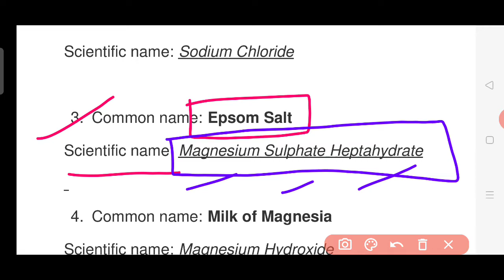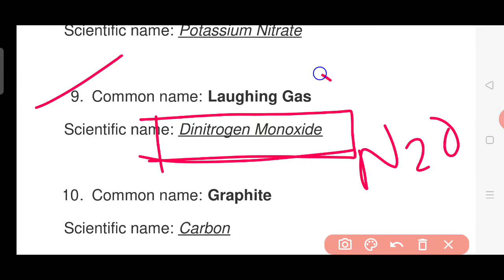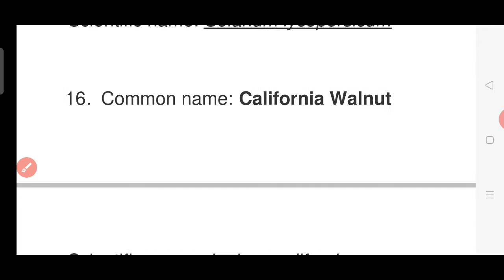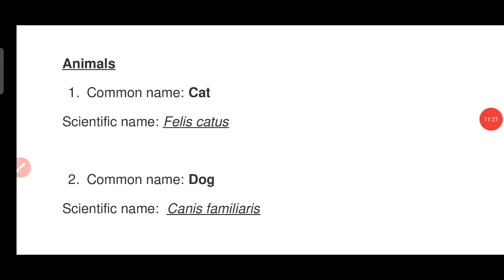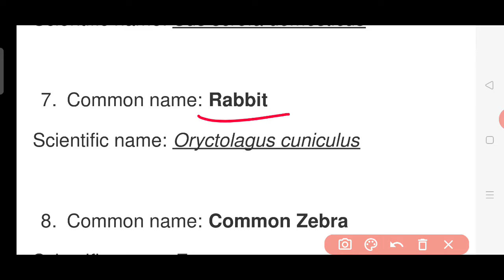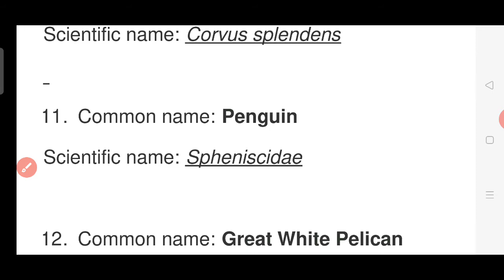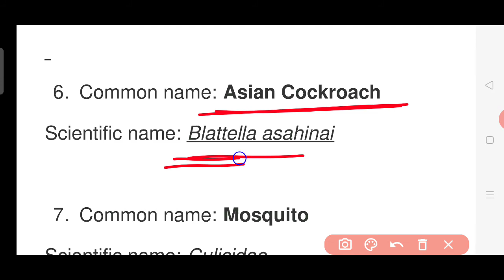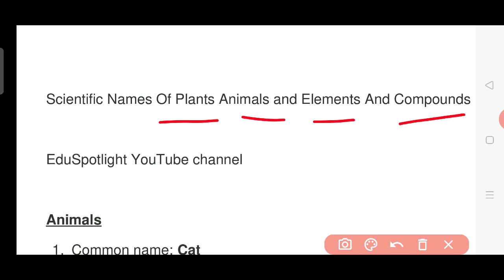Groupd SCIENTIFIC NAME OF Plants Animals Birds Insects Compounds Elements SSC GROUPD PCS ALL EXAMS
Below is the list of the animals and birds with scientific names which are useful for the various competitive exams and academic exams also.

Animals & Birds

Scientific Names

Bison

Bos gaurus

Black buck

Antelope cervicapra

Chinkara

Gazella bennettii

Nilgai

Boselaphus tragocamelus

Wolf

Canis lupus

Lion

Panthera leo

Elephant

Elephas maximus

Wild Ass

Equus africanus asinus

Leopard or panther

Panthera pardus

Kashmir stag or hangul

Cervus canadensis hanglu

Peacock

Pavo cristatus

Siberian crane

Grus leucogeranus

Fox

Vulpes vulpes

Rhinoceros

Rhinoceros unicornis

Tiger

Panthera Tigris

Crocodile

Crocodylus palustris

Gavial or Gharial

Gavialis gangeticus

Horse

Equus caballus

Zebra

Equus quagga

Buffalow

Babalus bubalis

Wild boar

Sus scrofa

Arabian camel

Camelus dromedaries

Giraffe

Giraffa camelopardalis

House wall Lizard

Hemidactylus flaviviridis

Hippopotamus

Hippopotamus amphibius

Rhesus monkey or baudar

Macaca mulatta

Dog

Canis lupus familiaris

Cat

Felis domesticus

Cheetah

Acinonyx jubatus

Black rat

Rattus rattus

House mouse

Mus musculus

Rabbit

Oryctolagus cuniculus

Bubo virginianus

House sparrow

Passer domesticus

House crow

Corvus splendens

Common myna

Acridotheres tristis

Indian parrot

Psittacula eupatria

Bulbul

Molpastes cafer

Koel

Eudynamis scolopaccus

Pigeon

Columba livia

Indian Cobra

Naja naja

King cobra

Ophiophagus hannah

Sea snake

Hydrophiinae

Indian Python (Ajgar)

Python molurus

Dhaman or rat snake

Ptyas mucosa

Important Scientific Names of Plants, Fruits & Vegetables

Scientific Names of Plants and Trees

S.NoCommon NameScientific Name1TulsiOcimum sanctum2CottonGossypium herbaceum3BanyanFicus benghalensis4NeemAzadhirachta indica5PeepalFicus religiosa Linn.6RoseRosa7SaffronCrocus sativus8SugarcaneSaccharum9SunflowerHelianthus annuus10TeaCamellia sinensis11BambooBamboosa aridinarifolia12TobaccoNicotina tobaccum

Scientific Names of Fruits

S.NoCommon NameScientific Name1MangoMangifera indica2Apple Pyrus malus3PomegranatePunica granatum4PineappleAnanus sativus5OrangeCitrus aurantium6StrawberryFragaria × ananassa7Sweet PotatoIpomoea batatas8WatermelonCitrullus vulgaris9MuskmelonCucumis melo10BananaMusa paradisicum11GuavaPsidium guava

Scientific Names of Vegetables and Spices

S.NoCommon NameScientific Name1PotatoSolanum tubersum2TomatoLycopersican esculentum3OnionAllium cepa4RadishRaphanus sativus5CarrotDaucas carota6BrinjalSolanum melongena     7CapsicumCapsicum Fruits scence8Cucumber Cucumis sativas9GingerZingiber officinale10TurmericCurcuma longa11GarlicAllium Sativum12CloveSyzygium aromaticum13Black PepperPiper nigrum14CorianderCoriandrum sativum15LemonCitrus Limonium16PeaPisum sativam

Scientific names of animals and plants pdf

10 scientific name of plants

List of scientific Names of animals Wikipedia

Scientific names of Birds

Scientific names of vegetables

Eggplant

Tomato

Carrot

Onion

Radish

Cucumber

Potato

Pea

Scientific names of plants a-z

50 common and scientific names of living organisms

Scientific name questions

Scientific names of plants quiz

Scientific names of animals for SSC

GK questions on plants and animals

Plant scientific name genus and species

Science scientific name